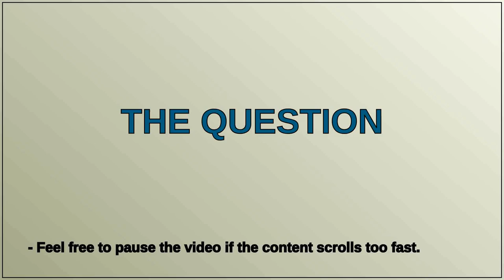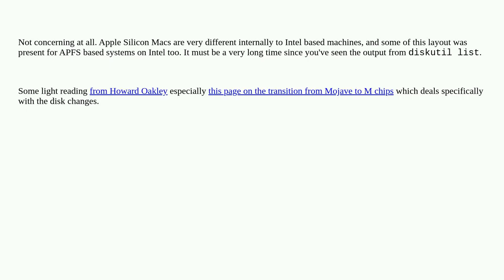Apple: MacBook Pro M3 Sonoma creates many disks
MacBook Pro M3 Sonoma creates many disks

A special thanks goes out to the community

  diskutil sonoma partition macos